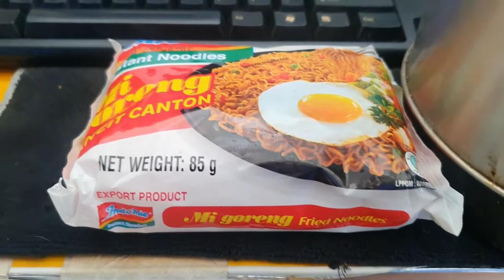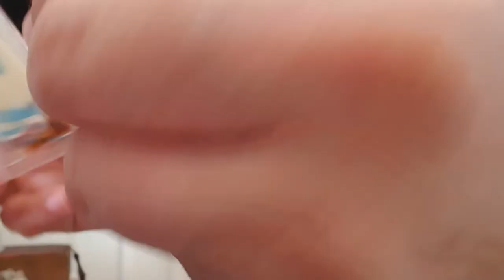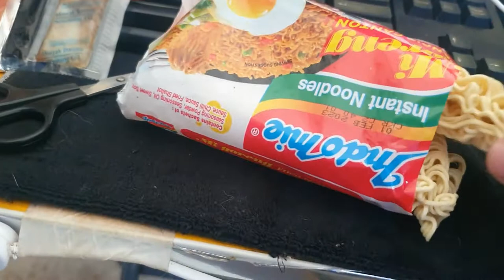How to Cook noodles in a Kettle!